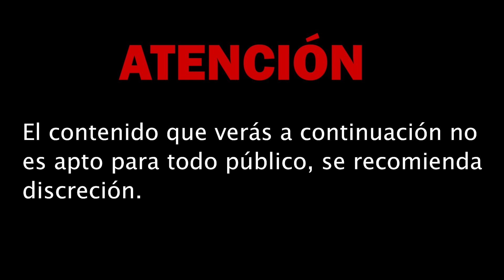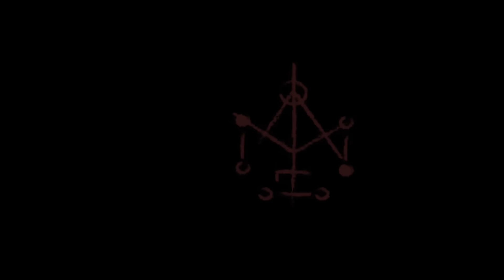La VERDADERA historia detrás de "EL MALEFICIO" / El Antipodcast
Somos el antipodcast, hoy les traemos la oscura historia detrás de la película "El Maleficio"

Historias de terror con Kass Otamendi.